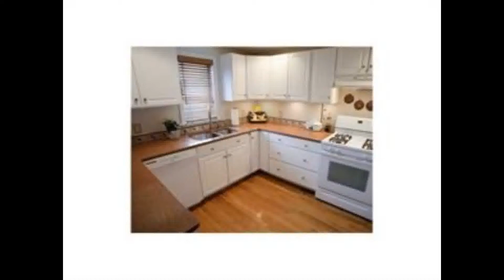Real Estate for Sale 144 Cypress St D, East Side of Prov, RI 02906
MLS#  1125394, 2 Bedrooms, 1.1 Bathrooms, 1,135 Square Feet

Light and airy 2BR condo in popular Mount Hope section. End unit gives access to spacious yard. Convenient to Brown, RISD, RI Hospital, Miriam Hospital and East Side shopping. First time offered at  239,900. Also for rent  1,450 m.